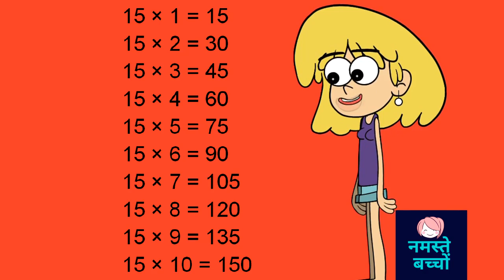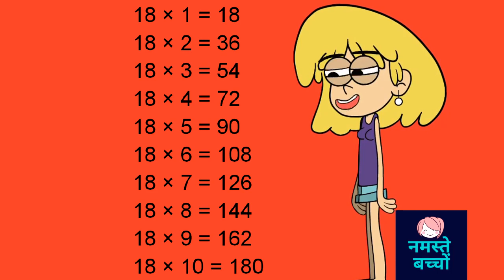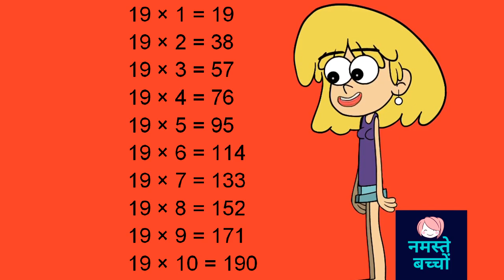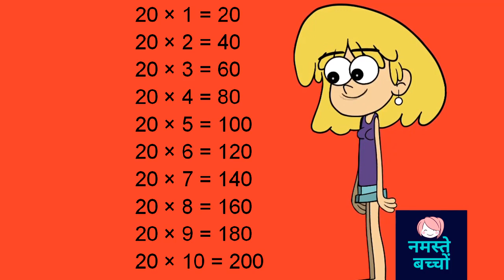Table of 2 to 20 || Multiplication Table 2 to 20 || पहाड़े 20 तक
Table of 2 to 20 || Multiplication Table 2 to 20 || पहाड़ा 2 से 20 तक